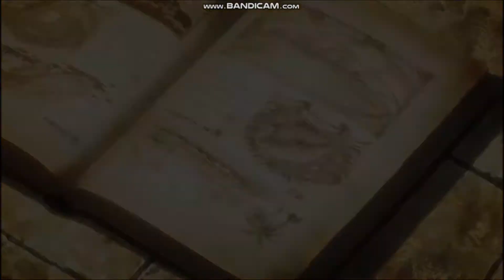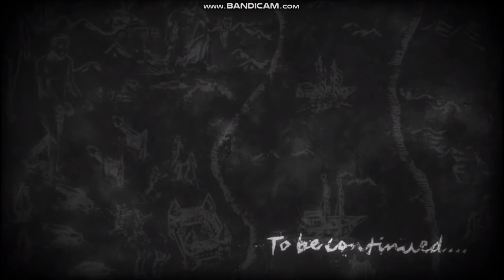進擊的巨人 - 因為我誕生到這個世界上了啊!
S1#12，全四季我最喜歡的一句話NO.1。